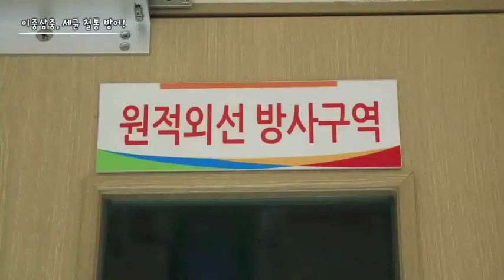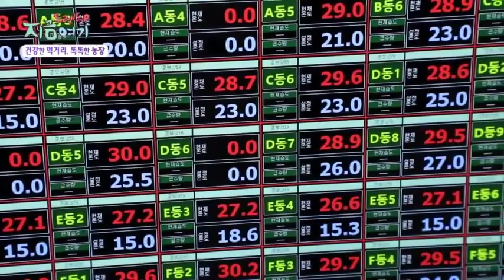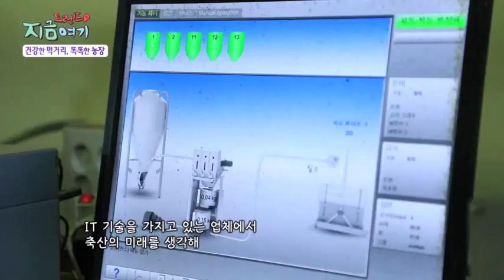Smart farm in South Korea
Recently, Anifarm’s owner was interviewed by “Yonhap News”, a South Korean news media.
In this video, Mr. Kim (the owner) gives a tour of his farm and explains about modern ways of pig farming, where major focus is on biosecurity.
ACO FUNKI A/S is a proud supplier of this smart farm. We supplied Anifarm with penning equipment for several sections. Anifarm’s capacity is 2500 sows and consists of several three level buildings.